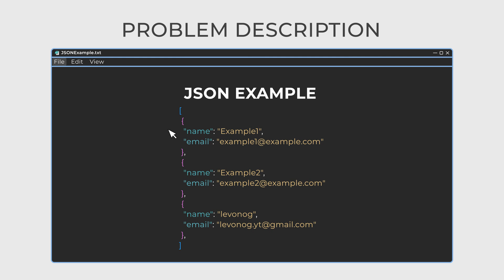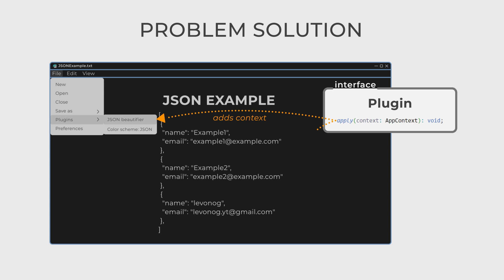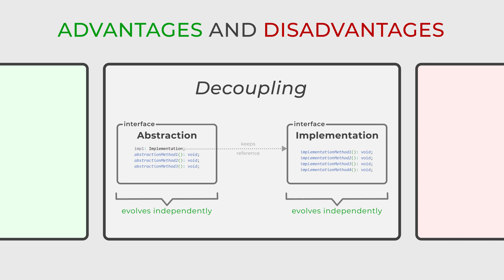Bridge - Design Patterns in 5 minutes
In this informative YouTube video, we delve into the world of the Bridge Design Pattern in Object-Oriented Programming. 🌉 Learn how to create flexible and maintainable code by separating abstractions from implementations. Discover real-world examples and practical tips to enhance your software design skills. Don't miss out on this essential OOP concept!

Chapters:
0:00 Problem description
0:23 Design pattern concept
0:47 Problem solution
1:36 Design pattern formal definition
2:02 Advantages and disadvantages
2:46 Goodbye